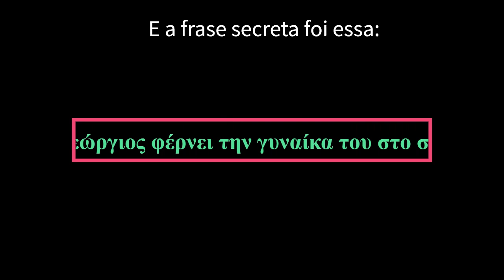01 - Língua Grega - στο σπίτι 07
Última etapa.

Feito com o Clipchamp.